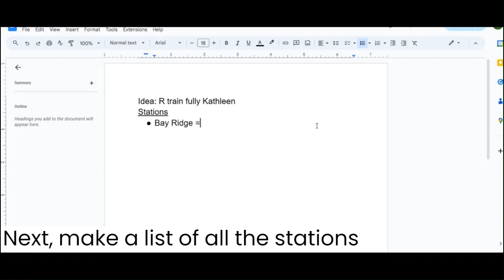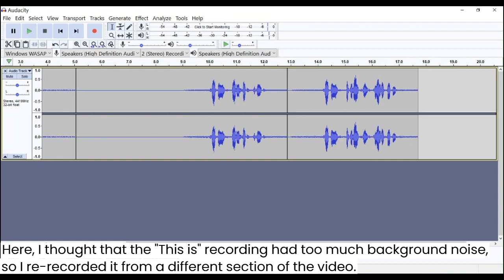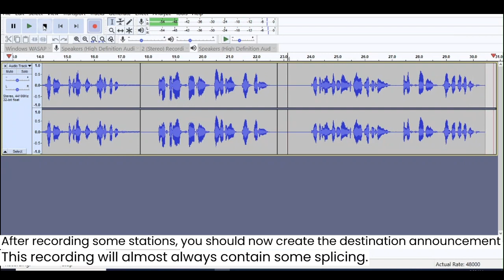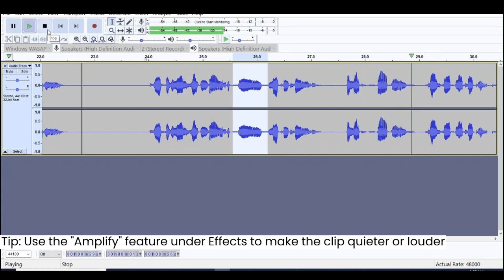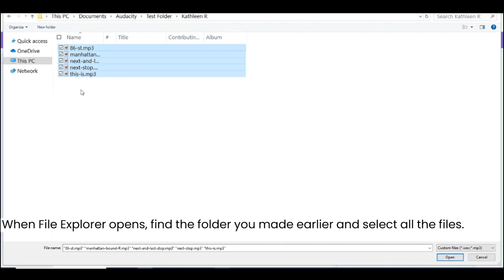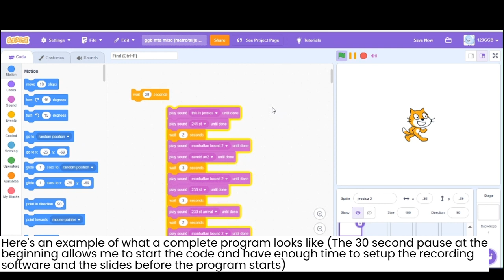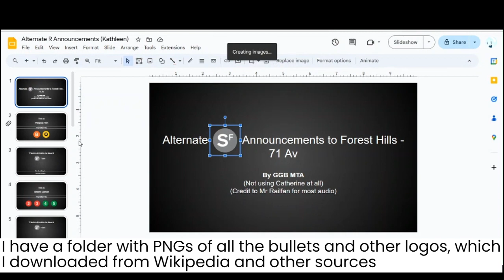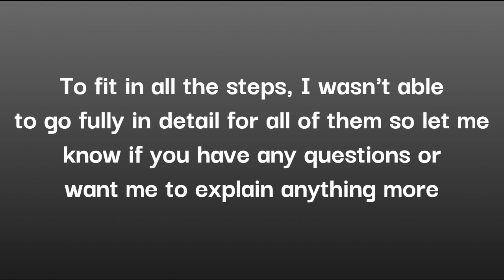How I Make Alternate Announcement Videos (Tutorial/BTS)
Hey everyone, this was quite a hefty video to make but I finally got to making it over the weekend. Here, I detail the process I go through while making announcement videos, from planning the program out to recording the final video. I would've gone into more detail on how I do more complicated splices, but the video was already getting too long so I might make another short video focused on this. Nonetheless, I hope this video is useful for anyone who wants to make custom announcement videos!

Contents:
0:00 Intro
0:21 Planning the program and opening Audacity
1:36 Getting audio source and recording basics/stations
4:31 Recording and splicing destination announcement
6:30 AI announcements with Clony AI
7:35 Putting together program with Scratch
9:47 Example program and useful tips
11:25 Making visuals with Google Slides
12:52 Recording video
13:50 Outro